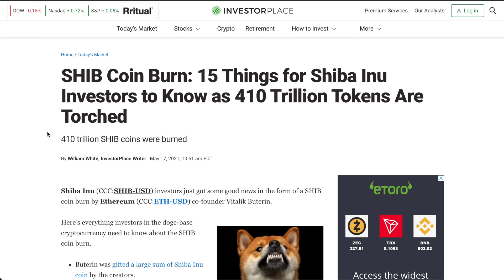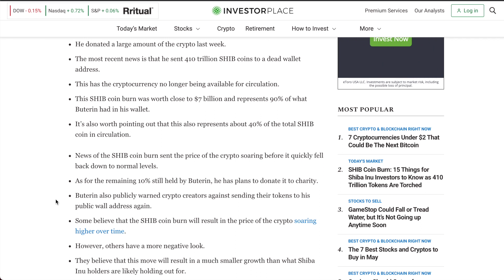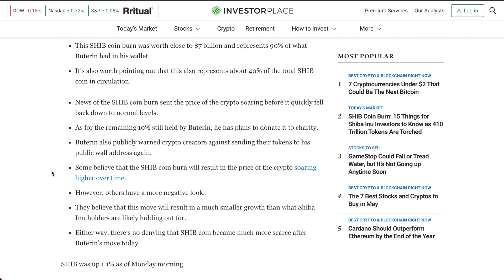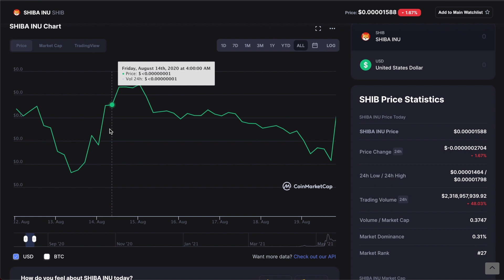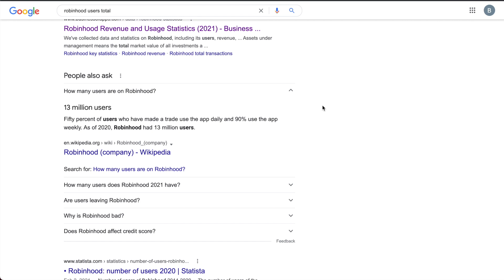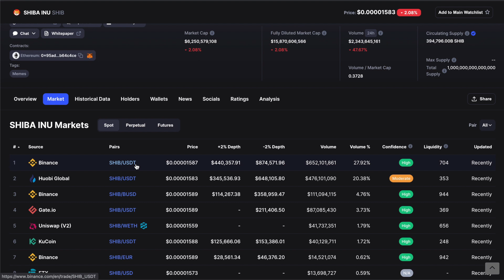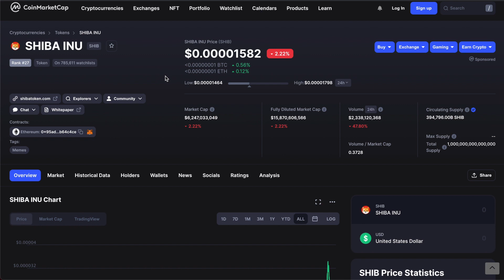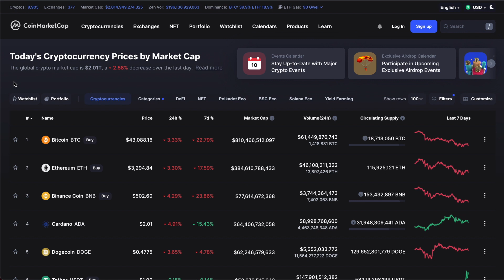SHIBA INU SHIB BREAKING NEWS! SHIB Coin on Robinhood Exchange? Shib Price Prediction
SHIBA INU SHIB BREAKING NEWS! SHIB Coin on Robinhood Exchange? Shib Price Prediction. What are your price predictions for SHIB?